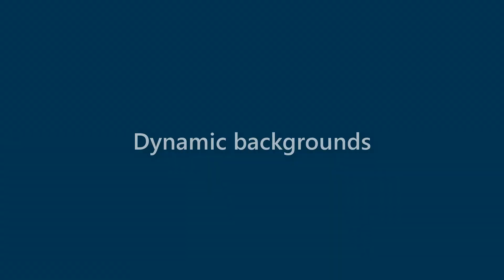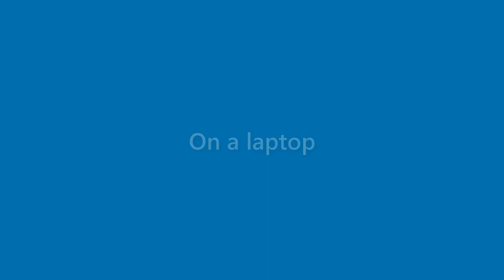Marianne Boyer - appearance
Name Look - Marianne Boyer - appearance. In this video we present "Marianne Boyer" name look and feel in various scenarios.
This video will cover:
How does "Marianne Boyer" look as a personal letterhead?
How does "Marianne Boyer" look on a business card?
How does "Marianne Boyer" look on a computer/laptop screen?
How does "Marianne Boyer" look with different background colors?
How does "Marianne Boyer" look with various fonts?